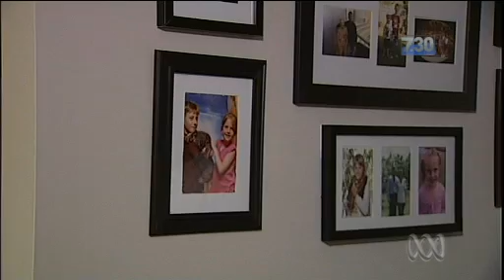Erin Griffin, DIPG, The Cure Starts Now - Australia, Thanks To ABC 730 Report & Vassil Malandris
Super Erin Griffin is involved in Westmead Children's Hospital Gene Therapy Trial with Geoff Mccowage, Oncology Specialist: This gene therapy trial is being used for the first time in Australia for the treatment of DIPG

Ren Pedersen, The Cure Starts Now - Australia says: There's about 800 children affected by paediatric brain cancer every year in Australia. It's actually the biggest non accidental killer of children in Australia. So my organisation has taken it upon itself to, to address this pitiful scenario.

Ren lost his daughter Amy to DIPG just 14 months after her diagnosis. He spent the next four years raising $350,000 towards research programs and advocacy work including $30,000 for Erin.

Amanda, Erin's mum has always felt positive and said, "for some reason I just felt within my heart that she was going to go on this trial and she was going to be treated for the diagnosis, the DIPG, and things will - going to be positive in the future".

The hope is that this Gene Trial will lead the way into new treatments for all types of medical disorders and that Erin will be Australia's first DIPG Survivor...